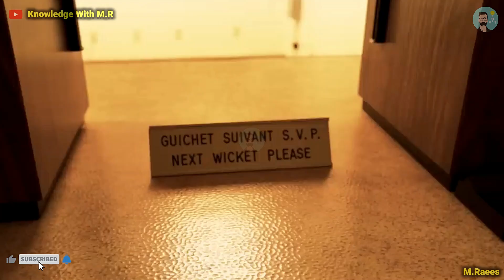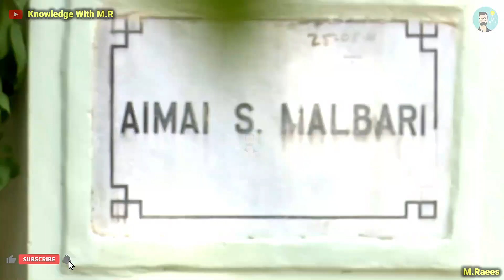8 Largest Abandoned Cities in the World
Hello Friends!
In This Video I Will Tell You About Top 8 Abandoned Places In The World.

Parsi colony of karachi, karachi, abandoned places, abandoned places in pakistan, ghost towns, Reality Tv
Creepiest Abandoned Places in the World, The Most Haunted Place On Earth, Scariest Abandoned Places, scary places, creepy places
Largest Abandoned Cities In The World, Worlds Largest Abandoned City
Karachi ki Parsi Colony - Ye log Kahan gye ?
15 Creepiest Abandoned Places in the World
15 Largest Abandoned Cities on Earth
15 Largest Abandoned Cities in the World
12 Most Unusual Abandoned Places That Really Exist